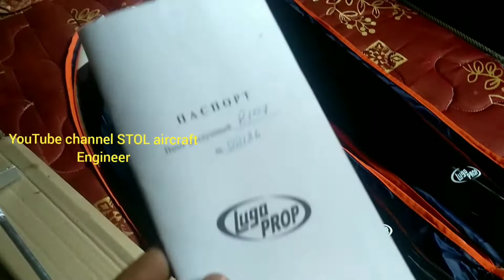baling-baling pesawat terbang